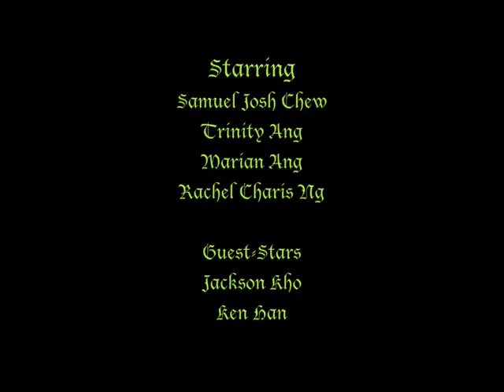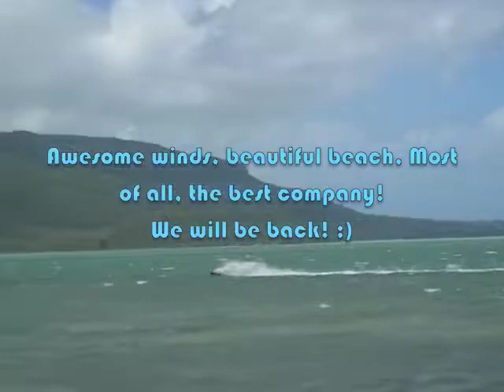Mauritius Kitesurfing & Kids '09 (Samuel 20mths)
Kitesurfing, Windsurfing & Babies in Mauritius Sept '09